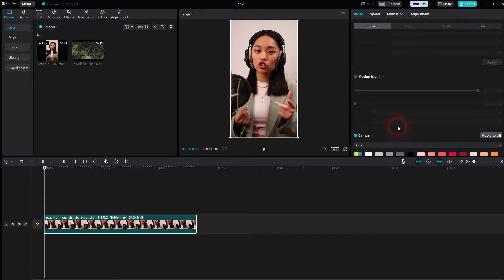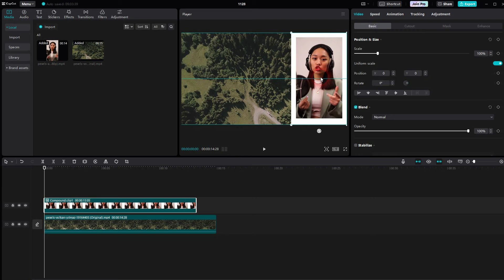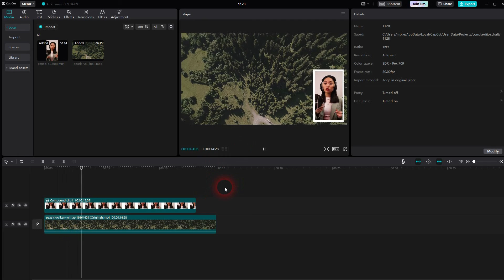How to Add a Frame to Videos in CapCut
In this tutorial I'll show you how to add a frame to your videos in CapCut.